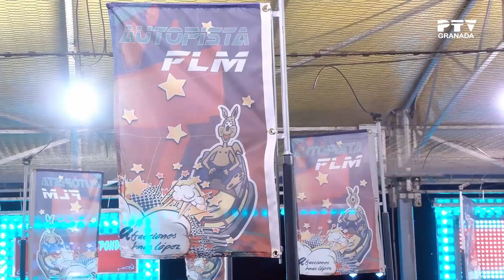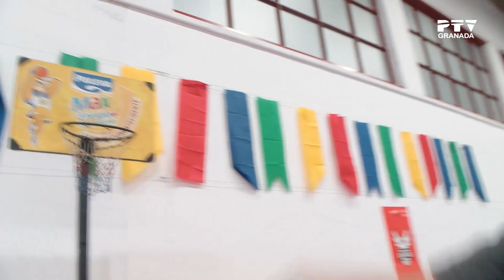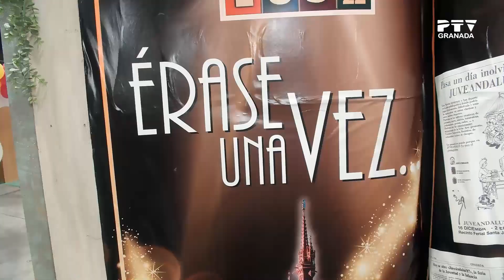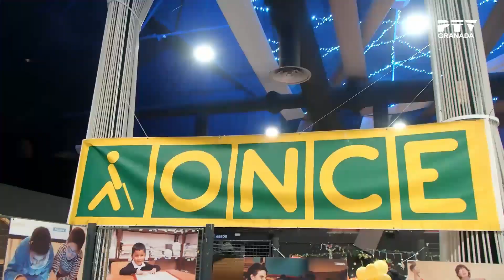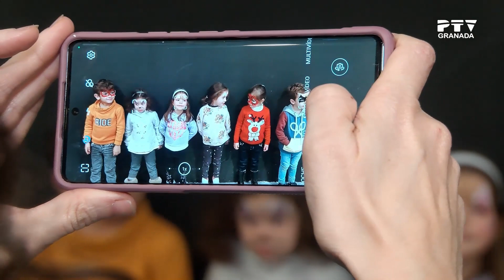▶ Granada Tevé ▶ Juveandalus | Jueves 29 de diciembre 2022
🔴 Programa diario de actualidad granadina conducido por Jerónimo González.

🔴 EN DIRECTO de lunes a viernes a las 18 horas en nuestro canal de TDT y Zapi TV.